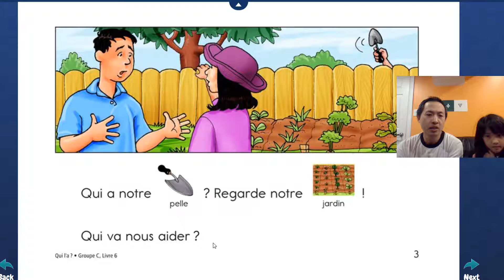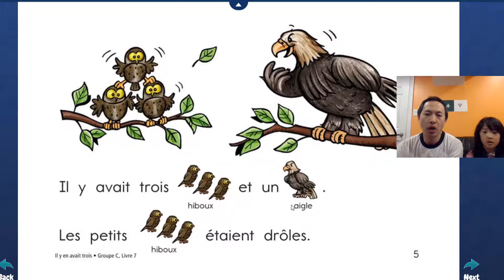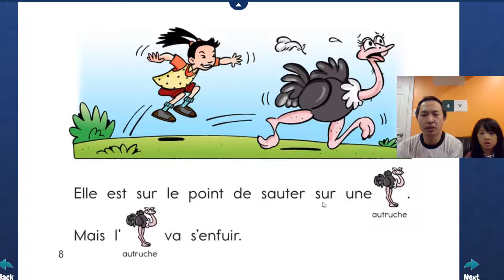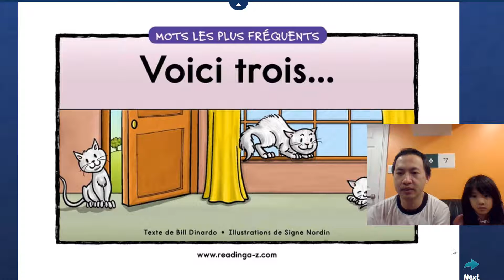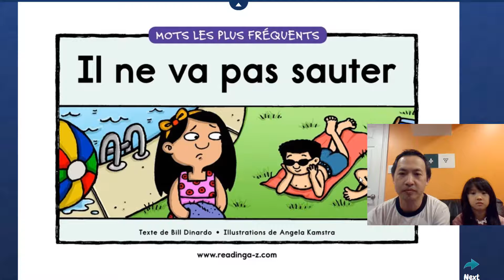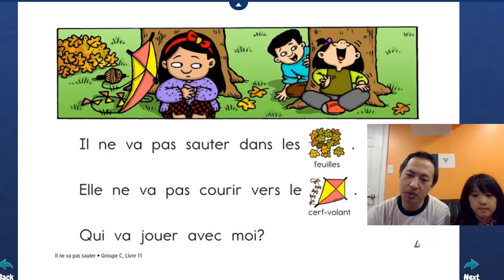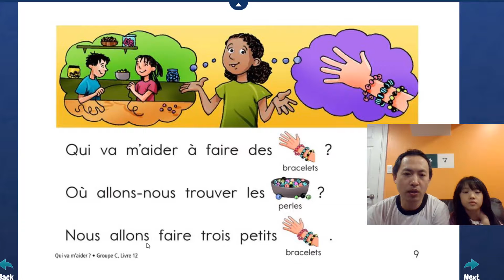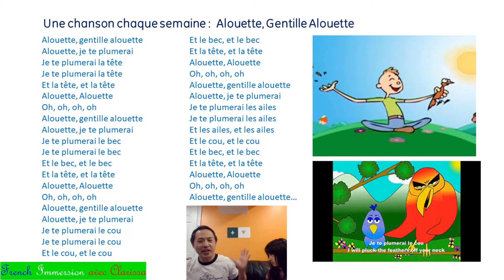French Immersion avec Clarissa - Semaine 17